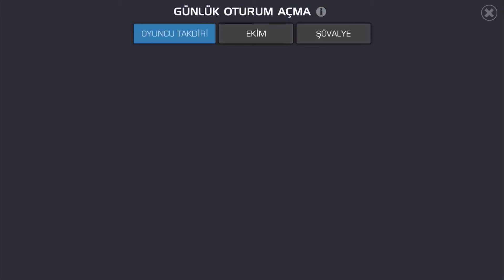1 AYDA 10 TANE 5 YILDIZ NASIL AÇILIR ? MCOC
1 AYDA 10 TANE 5 YILDIZ NASIL AÇILIR ? MCOC